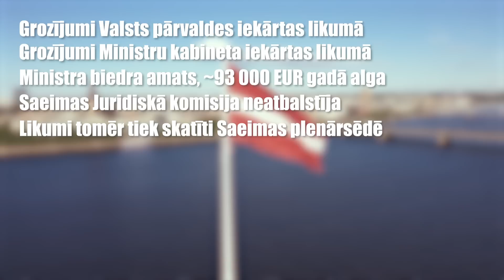JAUNI AMATI UN MINISTRIJA - SAEIMA #1 | Šlesers, Liepiņa, Petraviča, Krištopans, Jencītis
2022.gada 24.novembrī Saeimā tiek skatīti grozījumi Valsts pārvaldes iekārtas likumā, kurā paredzēts izveidot ministra biedra amatu, kā arī grozījumi Ministru kabineta iekārtas likumā - paredzot izveidot jaunu ministriju – Enerģētikas un klimata ministriju.

Viena ministra biedra amata atlīdzība ir paredzēta 92 800 EUR gadā, kas ir gandrīz 8000 EUR mēnesī. Tas ir laikā, kad lielai daļai Latvijas iedzīvotāju ir problēma nomaksāt savus komunālos rēķinus.

Par likumprojektu virzību atbildīgā Juridiskā komisija abu likumu izmaiņas neatbalstīja. Vienlaikus Saeimas Kārtības rullis paredz iespēju, ka likumprojekta iesniedzēji - topošās koalīcijas deputāti - var komisijā noraidīto likumprojektu lūgt tomēr iekļaut izskatīšanai Saeimas sēdē. Koalīcijas deputātiem nav vairākuma Juridiskajā komisijā, bet ir vairākums Saeimā.

Vāka foto no Saeimas: Ieva Ābele